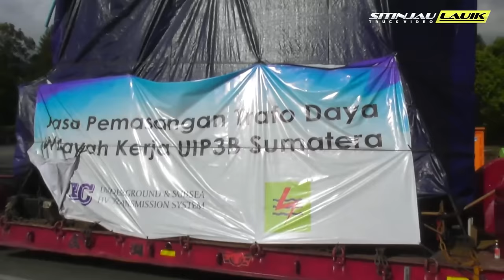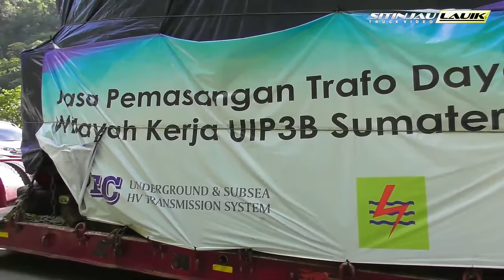Gawat Kejadian Tak Terduga, Farid Bocil Datangi Polisi Ceritakan Kronologi di Sitinjau Lauik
Perjalanan truk muatan trafo 90 ton di Sitinjau Lauik dikawal Farid bocil viral